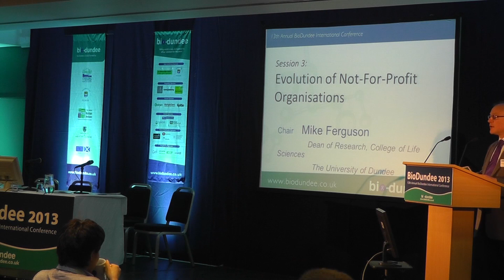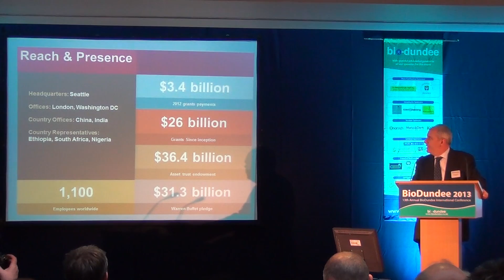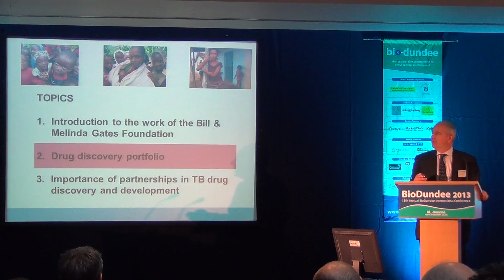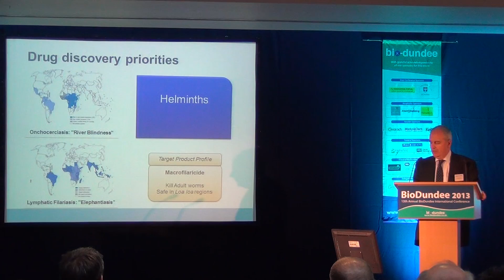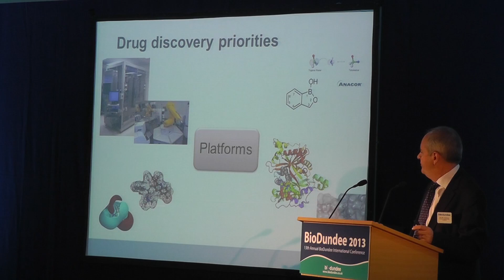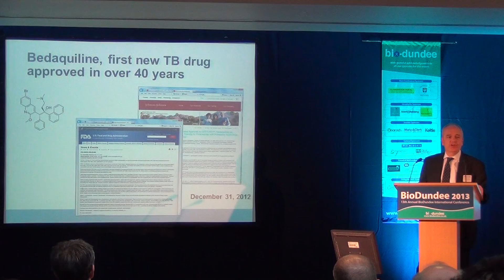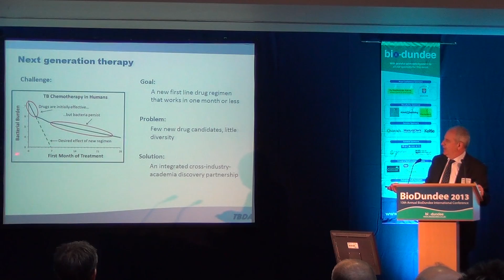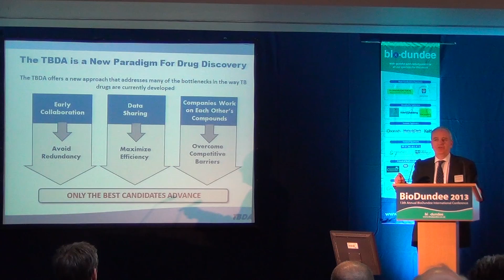BioDundee 2013 Ken Duncan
Ken Ducan from the Bill and Melinda Gates Foundation presenting at the 13th Annual BioDundee International Conference in 2013